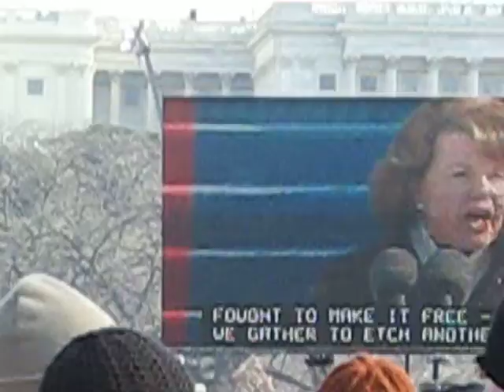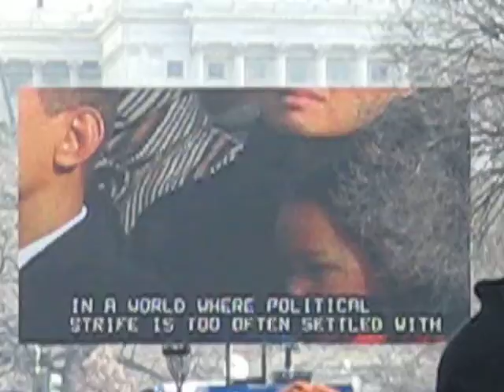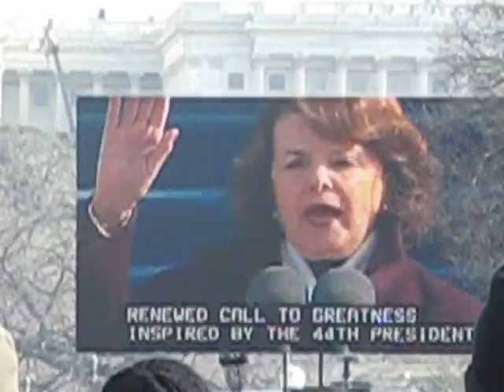8/15 Obama Inauguration Day - Opening Procession 1/20/09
8/15 Obama Inauguration Day - Opening Procession 1/20/09